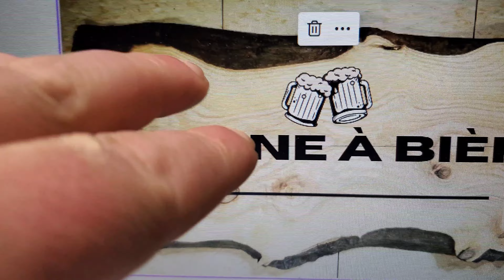Préparer le bois pour la CNC : les détails techniques pour des résultats parfaits! Daily Vlog!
no364

Dans cet avant-dernier épisode de notre défi 365 jours sur YouTube, je vous montre comment je prépare deux morceaux de bois brut pour la CNC. C'est un processus important pour obtenir les meilleurs résultats lors de l'utilisation de la machine. Je vous montre les différentes étapes de la préparation du bois, en mettant en avant les détails techniques qui sont importants à prendre en compte. Ne manquez pas cette étape importante de notre défi et de la fabrication de nos projets en bois avec la CNC!

Miguel Bousquet
Votre ébéniste écolo